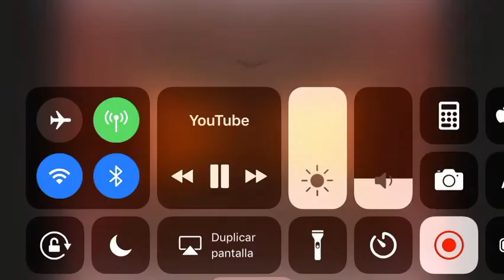Tcc Spiffy Rankin bass in Angry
Used iPhone